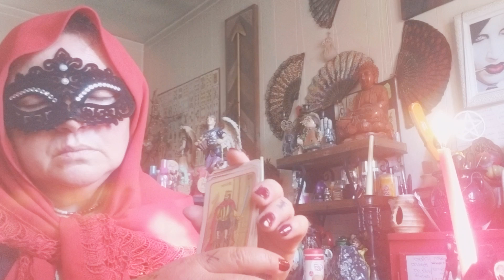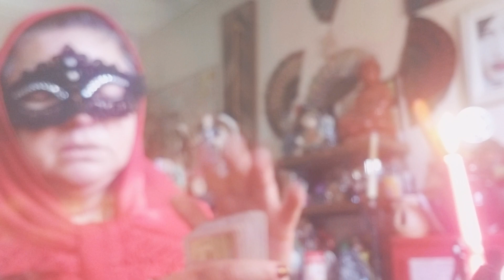ADAMARI LOPEZ Y SU SEPARACION DE TONY COSTA ES POR TRAICION ELLA ESTA ENAMORADA.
CONTACTARME POR WASSAPP 559,3597539